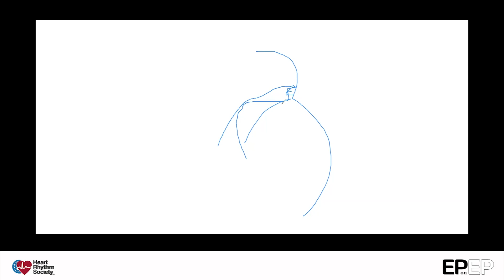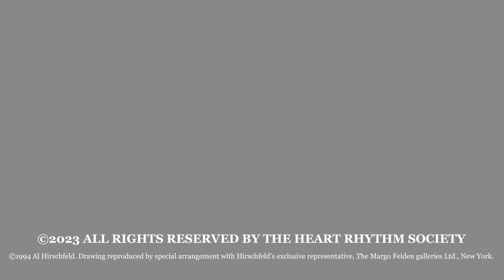EP on EP Episode 95: Malignant Mitral Valve Prolapse Syndrome (Part 1)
In this episode, Eric N. Prystowsky, MD, FHRS, is joined by Samuel J. Asirvatham, MD, FHRS, to discuss Malignant Mitral Valve Prolapse Syndrome - part 1 of their discussion.